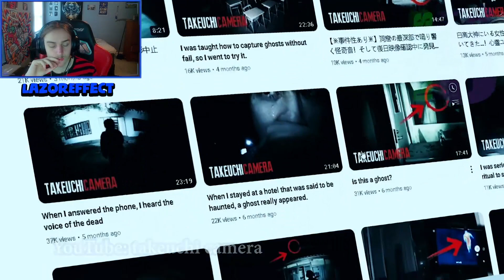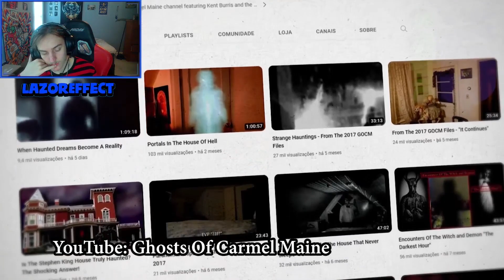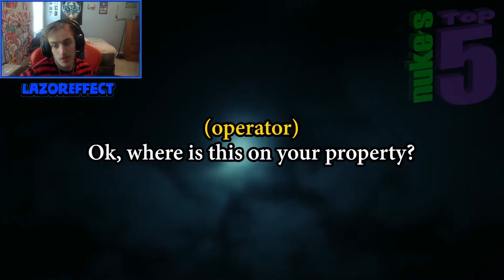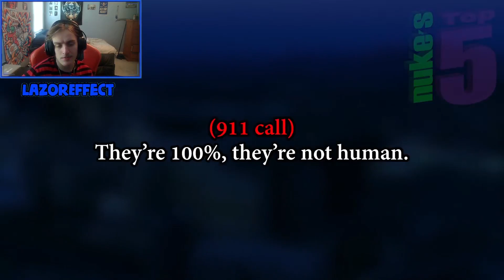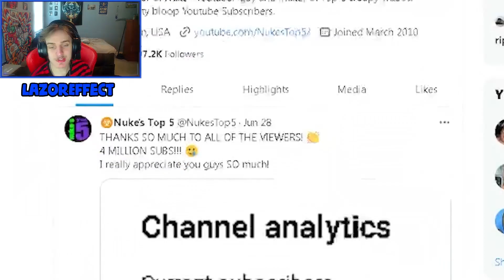DEMON FEET! Top 10 SCARY Ghost Videos For My 4 MILLION SUBSCRIBERS 😵